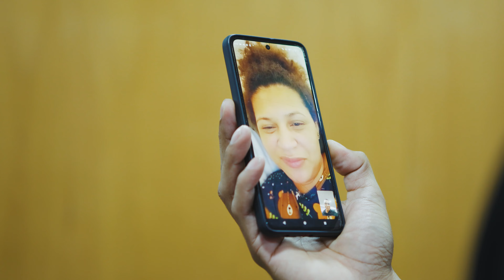Dei um PACOTE de 15 MIL REAIS pra um professor de MATEMÁTICA I Poker por aí #04 [BSOP NATAL]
Fala galera! Essa foi uma das histórias mais emocionantes que encontrei na minha jornada, ver uma cria da Copa Rafa Moraes buscando ser jogador profissional não tem preço. O Eric ganhou o pacote completo para jogar o BSOP Winter Millions e um curso completo na Universidade do Poker. Assistam o vídeo porque tá especial!

Comentem aqui embaixo o que acharam do vídeo, baita jornada do Eric, hein?

Bem vindo ao meu canal oficial no YouTube!

Meu nome é Rafael Moraes (GM_Valter), sou jogador profissional de poker texas holdem há mais de 15 anos, fazendo parte do cenário high stakes poker há um bom tempo.

Sou integrante do Team PokerStars Pro, sócio da Furia, sócio e instrutor do 4bet Poker Team e embaixador da GamersCard.

Por aqui você vai encontrar muito conteúdo sobre poker online e também live poker, como dicas de estratégia e análises de mãos e boas histórias da minha carreira, além de acompanhar todas as viagens com poker vlog que eu faço pelo mundo para jogar os principais torneios ao vivo.